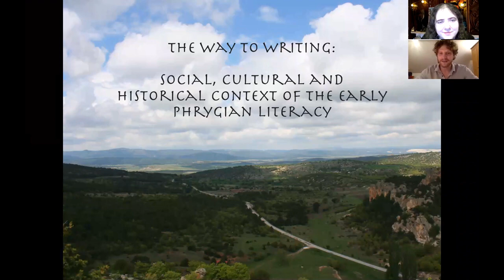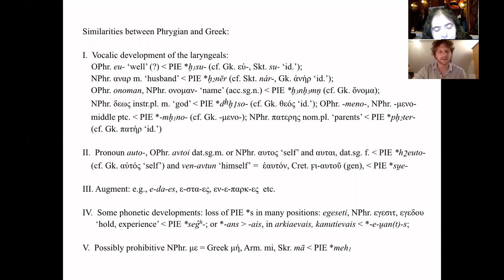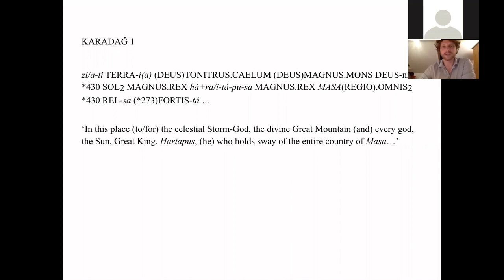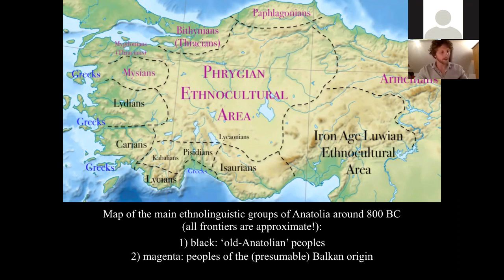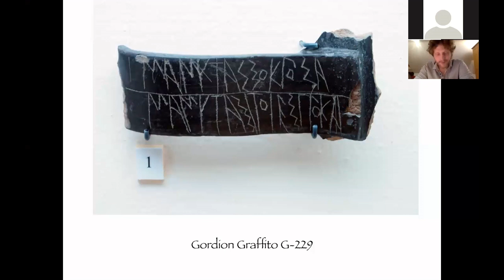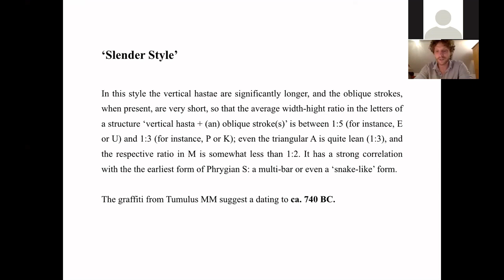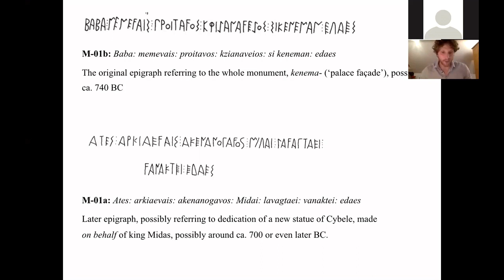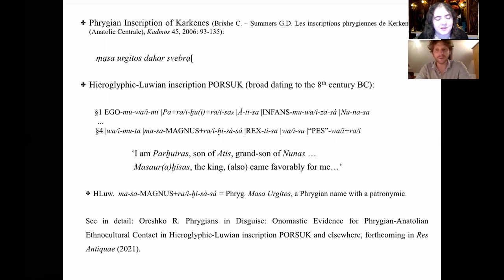The Way to Writing: Social, Cultural and Historical Context of the Early Phrygian Literacy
CREWS Visiting Fellow Dr Rostislav Oreshko talks about the development of literacy and the Phrygian alphabet in 1st millennium BC Anatolia. This talk was given online as the CREWS Seminar at the Faculty of Classics, Cambridge on 27 November 2020.

The CREWS project has received funding from the European Research Council (ERC) under the European Union’s Horizon 2020 research and innovation programme (grant agreement No 677758).